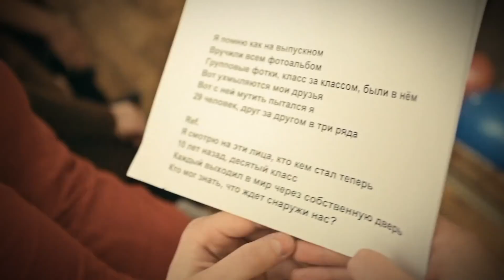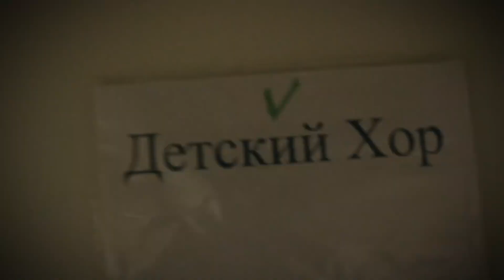Тараканы! — «Я смотрю на них. 18 лет спустя»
Слушайте дебютный сингл Дмитрия Спирин "Я с тобой" на всех основных музыкальных платформах

Легендарному хиту «Я смотрю на них» исполнилось 18 лет.
Совершеннолетие, возраст, который принято считать первым рубежом взрослой жизни.

Специально к этой дате мы связались с детьми, которые вместе с нами записали юбилейную версию легендарного хита 8 лет назад.

Чтобы узнать, что ждало снаружи их. Смотри видео до самого конца — там все самое интересное!